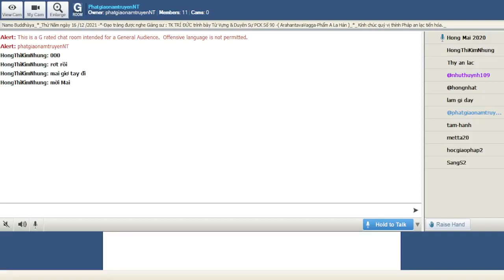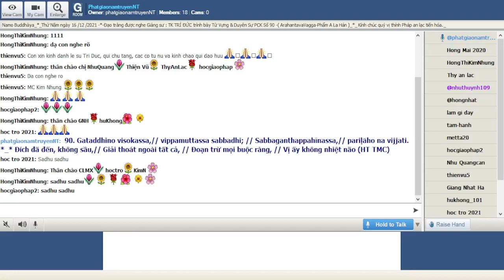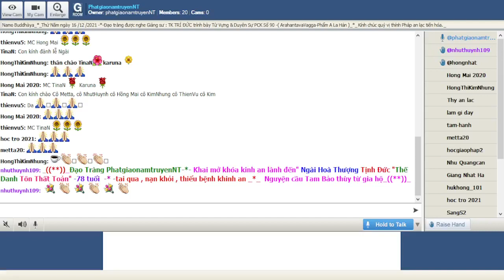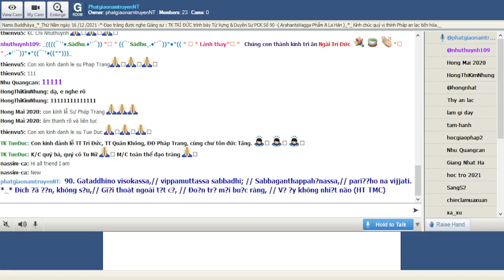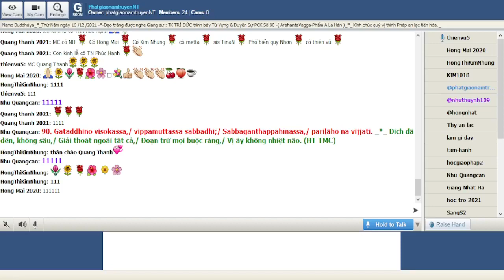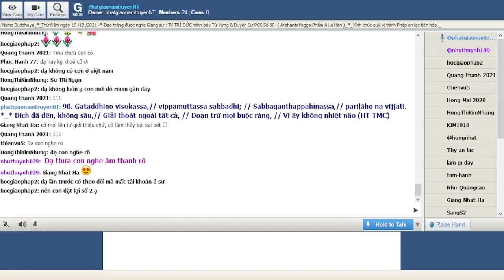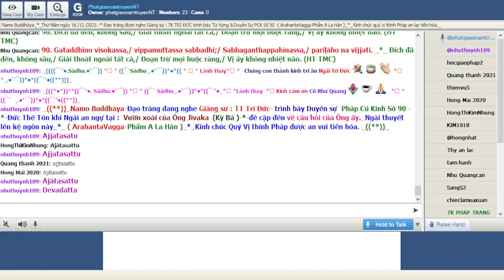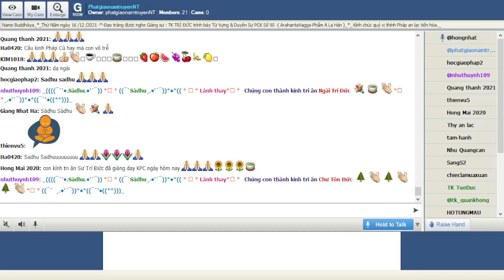16-12-2021_Room PhatgiaonamtruyenNT Thứ Năm. Ngài Trí Đức giảng Pháp Cú Kinh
PhatgiaonamtruyenNT Thứ Năm Dec 16-2021.Ngài Trí Đức giảng lại từ vựng,ý nghĩa & duyên sự Pháp Cú Kinh Số 091.--*--*---*-*--*-- -*